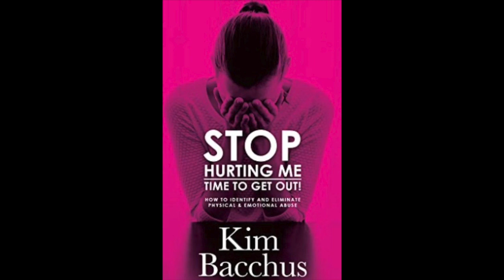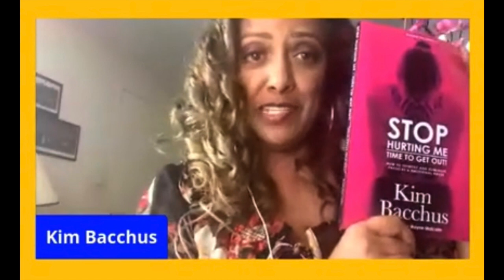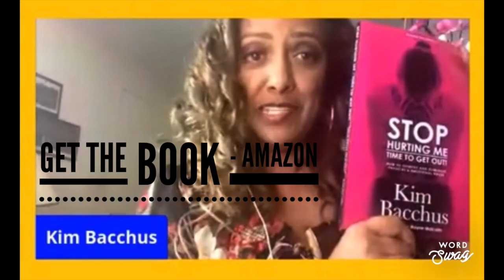The Message Talk Show host Alex Gordon Interviews Kim Bacchus CEO of Kim Bacchus Solutions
This video is about The Message Talk Show host Alex Gordon Interviews Kim Bacchus  CEO  of Kim Bacchus Solutions